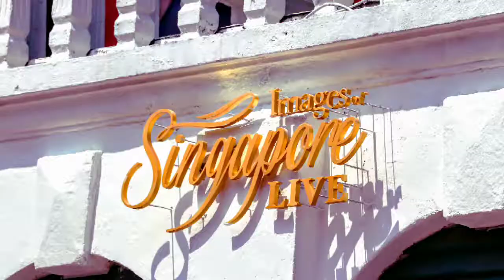Madame Tussauds Sentosa Island Singapore by Suratmin Bagus Priyo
MADAME TUSSAUDS SENTOSA SINGAPORE

Welcome to Madame Tussauds Singapore, And let's enjoy to selfie happily with your all admiring world wide Stars.

Madame Tussauds Singapore is a Wax museum and tourist attraction at the Imbiah Lookout of Sentosa Island in Singapore. It officially opened as the seventh Asian branch of the Madame Tussauds chain of wax attractions worldwide.

It is offering an impressive journey to see the incredible cluptures of all famous person world wide, it's mostly figures of artist, actor, musician, singer, politician, atlit, etc that's being a game of their admiring public figure.

In first journey we welcome to see magnificent Chinese city with an amazing cultural with used by boat.
Then we got free 3D cinema about 20 minutes that will be impresse yourself.

And for Indonesian, so surprised there are Indonesian first president Soekarno or called Bung Karno, Nowdays president Jokowi and the legend of badminton atlit Rudi Hartono. Deeply Thanks for this appreciation, SALUTE.

And all mostly is inspiring and masterpiece artwork of cluptures, it's how wonderful footprint which we had created beautifully in the life's line achievement, Beautiful way of life is a magnificent spirit that always help other to wake up and being a life's light guiding.

We are created to create creativity of life absolutely.

WELCOME TO MADAME TUSSAUDS SENTOSA SINGAPORE.

REFLEKSI MENITI PERJALANAN HIDUP

Jiwa Besar, Kemampuan dan Keahlian yang mumpuni, Momen Besar, Peluang Besar, Tulusnya Pelayanan dan Dedikasi terindah,
Menghubungkan jalan kehidupan nyaman diatas lambaran berkah.

Falsafah Bung Karno yang disampaikan Almarhum Priyo Sedjati dari Bumi Wotan:

Jagalah Bumimu Satu menjadi jalan mengabdi kepada Alam dan Tuhan Sejati,
Perjuangan ikhlas menjaga ibu Pertiwi,

Bagai sejuknya mata air yang memancar suci dari sumber alami di gunung-gunung yang menjadi pasak Bumi.

Hidup sedjatinya untuk mengabdi.

Beningnya air yang mengalir diantara aliran sungai negerimu sesungguhnya adalah refleksi kebijaksanaan dirimu bagaimana menjaga amanah atas anugerah alam yang menebarkan kehidupan yang nyata.

DAMAI HATI DAMAI BUMI

Bagus Painting,

Suratmin Bagus Priyo